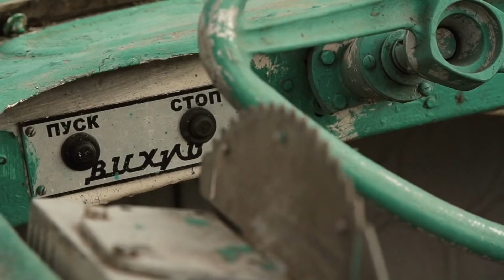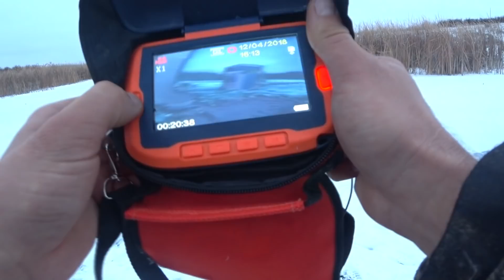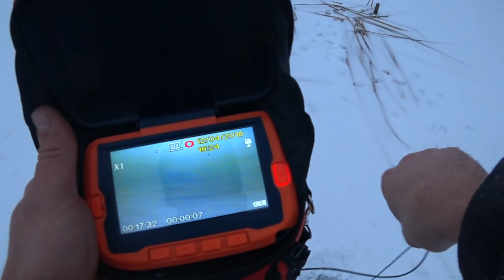Рыбалка зимой 2019 ОНА МЕНЯЕТ ТВОЙ УЛОВ В 3 РАЗА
рыбалка в декабре ловля карася щуки

Часы Casio G-Shock и ProTrek для рыбалки и не только в официальном магазине G-STORE RUSSIA в Москве и по всей России

Ребята из Fish5Service вложили в старую казанку более миллиона рублей, что из этого получилось, смотрите по ссылке. Так же ребята запустили проект "Лодка на прокачку" где у каждого есть шанс абсолютно БЕСПЛАТНО прокачать свою лодку, подробности по ссылке!